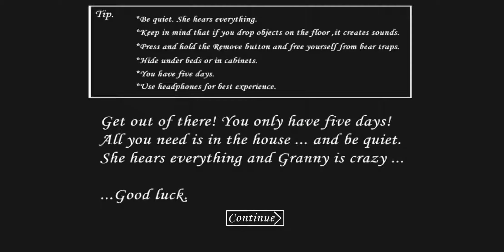Granny Normal 1.7.3 (I Ran Out Of Space...)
I ran out of space.